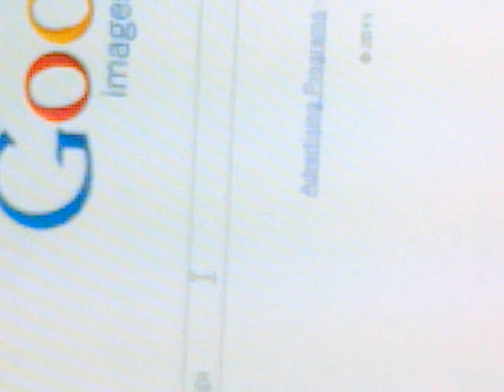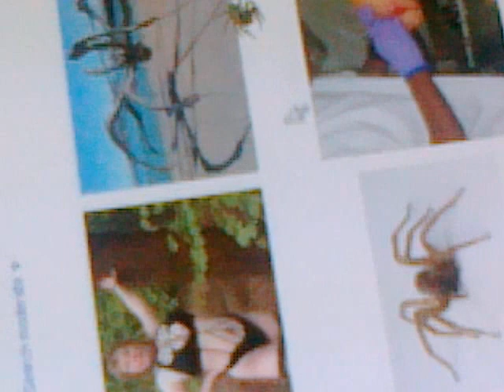spider.mp4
This spider on my office monitor. It follow the mouse pointer. When I google for spider images on google seem it see throught it. It became confused